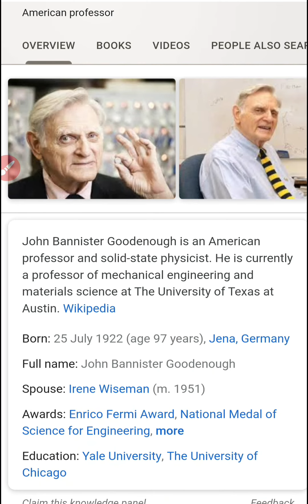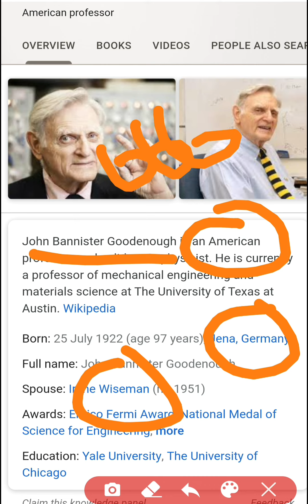#96 Nob EL Peace Price Mockery